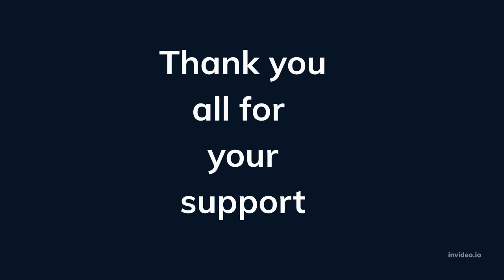ಧನ್ಯವಾದಗಳು |Thank You । Shreedhar Biradar Sir